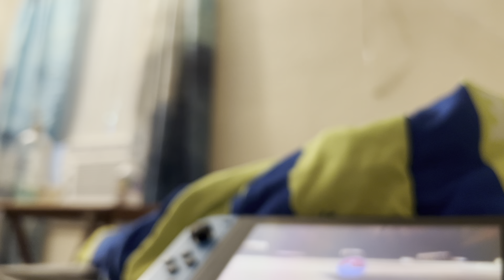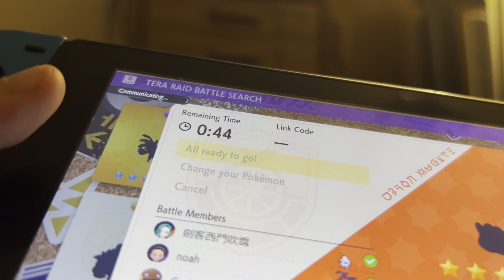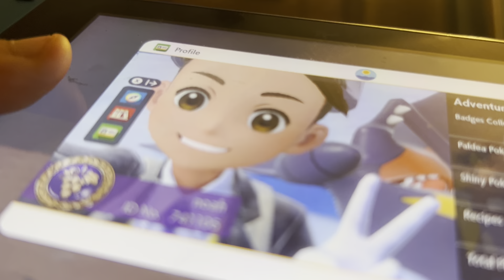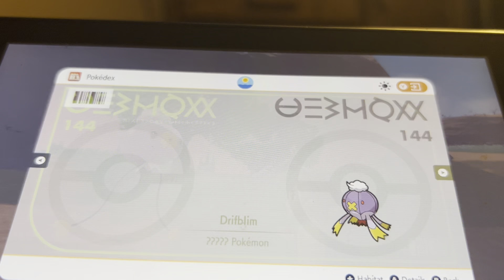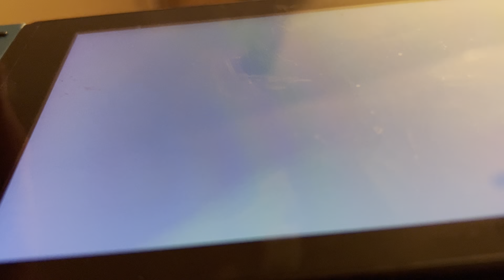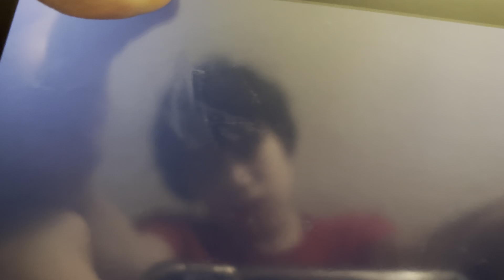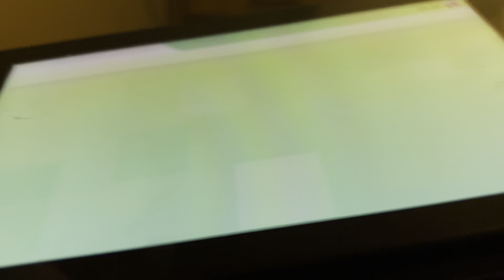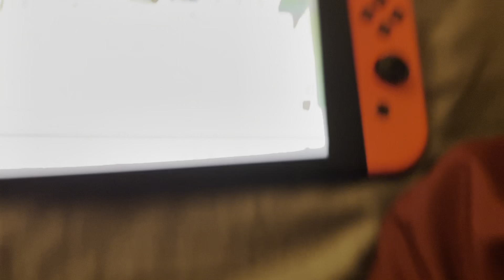Pokémon scarlet and violet: completing the Pokédex part 4